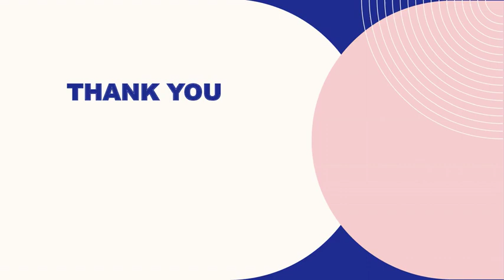Best Strength Training in Jamisontown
If you’re looking for Strength Training in Jamisontown, then contact Limitless Gym. They make a lot of effort to provide a warm and safe environment where people of all ages and educational levels may come and reach their full potential to accomplish their fitness objectives.